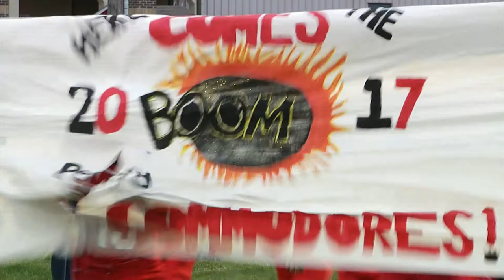Ridgemont vs Perry Football